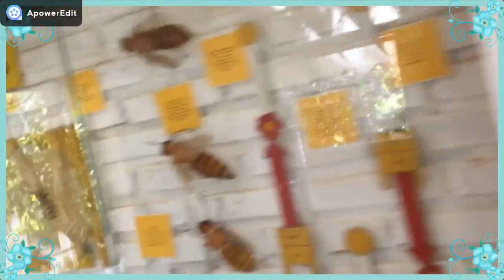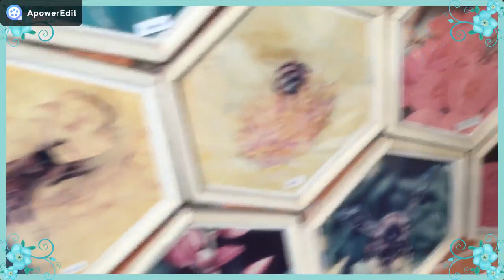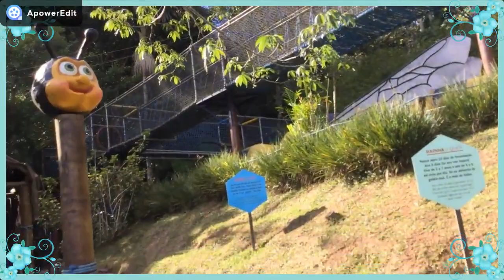cidade das abelhas parte 2